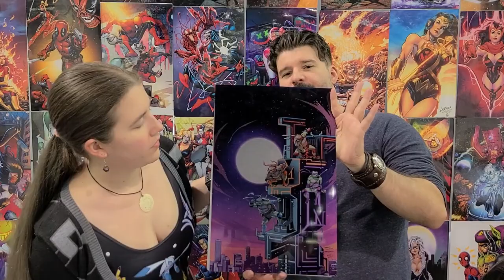Mostafa Moussa Interview | Wondercon 2023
Our host Katie Cullen talks to artist Mostafa Moussa about his extensive career as a comic book artist and his favorite properties to work on.

Follow @fan_versation on Twitter & Instagram